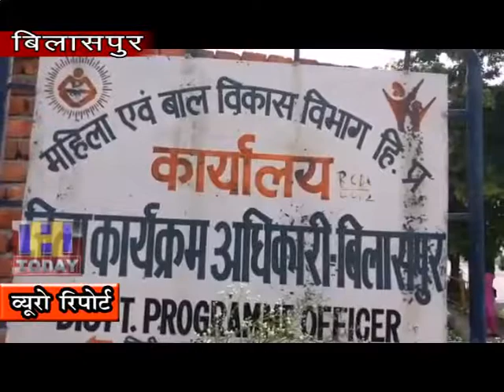7 SEP N 9 B 2 Departments provide valuable support to make the National Nutrition Campaign a success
राष्ट्रीय पोषण अभियान को सफल बनाने के लिए सभी विभाग अपना बहुमुल्य सहयोग प्रदान करें ताकि कोई भी शिशु तथा किशोर/किशोरी कुपोषण का शिकार न हो सके सामाजिक न्याय एवं अधिकारिता विभाग के सौजन्य से आयोजित पोषण माह के शुभारंभ के अवसर पर आयोजित बैठक की अध्यक्षता करते हुए कही। उन्होंने कहा कि आमजन को पोषण की मूल अवधारणा से अवगत करवाने तथा लक्षित वर्गों को जागरूक बनाने के उद्देश्य से सितम्बर माह को पोषण माह के रूप में मनाया जा रहा है। उन्होंने कहा कि पोषण माह में राष्ट्रीय पोषण मिशन के लक्ष्यों को पूर्ण करने पर विशेष ध्यान दिया जाएगा।